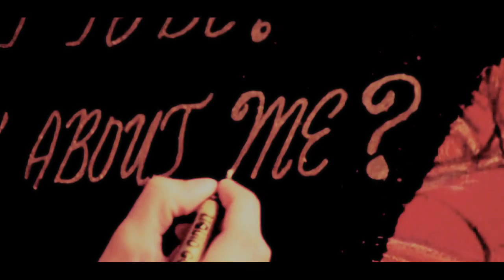the mixed tape | jake&peyton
♔720p | Small Screen | Read!

# SAY WAAAAT. I literally vidded this in three hours. I have never ever felt so inspired to a video before hahaha. I blame Jeyton. No, seriously. I was listening to my iPod and this song came up and I was having a serious OTH withdrawn. So I went to watch the videoclip and Hilarie's in it and I swear to God it's based on Jeyton's love story so I cried and this happened.

# HOW CAN ANYONE NOT SHIP THEM? SERIOUSLY. I understand if you love Leyton but it's impossible not to ship these two. I'll give you some reasons:

01. Young love. Best form.
02. Actually believable drama, no epic-whatsover-bullshit (and no psychos or car crashes or ugh)
03. BRYAN GREENBERG.
04. PEYTON'S FACE.
05. Smile fest.
06. Music lover + Musician.
07. He was the first person that ever taught Peyton to believe in herself. To show her how strong she really was. That she didn't need saving (because she didn't).
08. Jake's basically perfect.
09. Their kisses ♥ ♥ ♥ ♥ ♥ ♥
10. After their love story nothing else made sense in OTH.

# I could go on and on and on. Jake and Peyton are PERFECTION and I hope I could show you some of my love for them in this video because I love them TO DEATH and they were my first OTP in this magnificent show and even though I always think I love Brucas more, I look at these faces and I can't decide. Seriously.

# This song is a little faster and happier than what I'm used to lol it's been forever since I've vidded a fast song. I hope I didn't ruin it. I wish I could make it longer, but oh well.

# THIS IS MY MIXED TAPE FOR HER. *still crying* Maria, baby, this is for you! Also for Vale because I know she loves them and her 505 video inspired me a lot. As usual. She's always my inspiration ♥
♪ Jack's Mannequin - The Mixed Tape